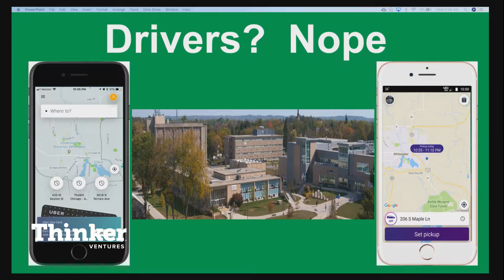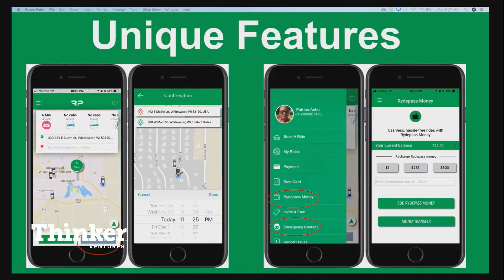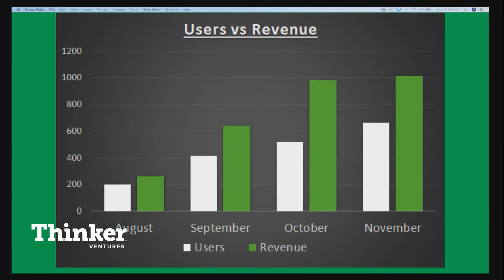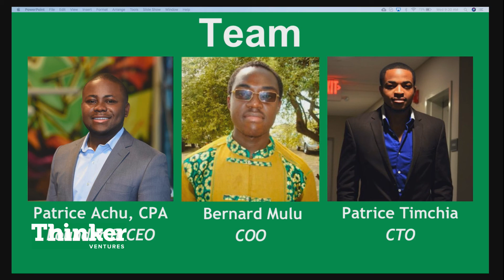Bernard Mulu presents Rydepass at 1 Million Cups Rockford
Bernard is part of the executive team for RydePass, a ridesharing app developed by students in the University of Wisconsin-Whitewater’s entrepreneurship program. We met Bernard in Beloit during the last gBETA event.